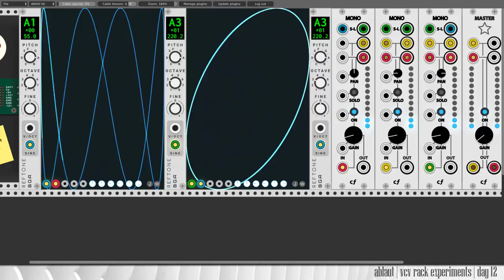vcv rack experiments day 12: sine of the times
playing with sine waves

⸺ listening with headphones is recommended ⸺